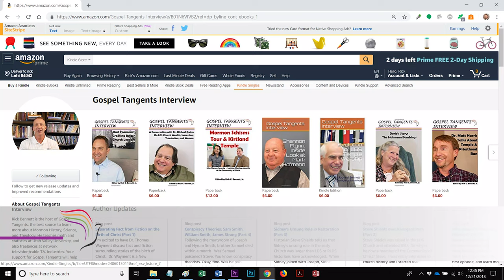331: Was Extermination Order a License to Kill? (Part 4 of 7 Alex Baugh)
On October 27, 1838, Governor Lilburn Boggs signed the Extermination Order, saying that Mormons were to be driven from the state.  Did that mean it was legal to kill Mormons?  BYU Church history professor, Dr. Alex Baugh will tackle that question, and clear up some myths surrounding the Extermination Order.